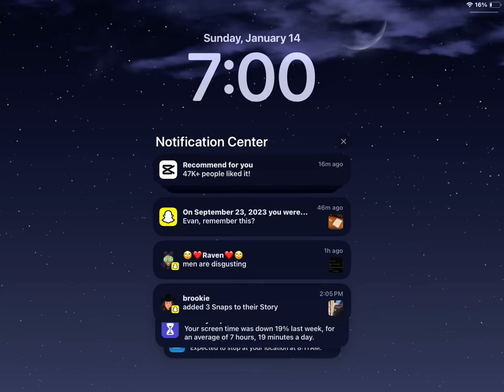January 14, 2024